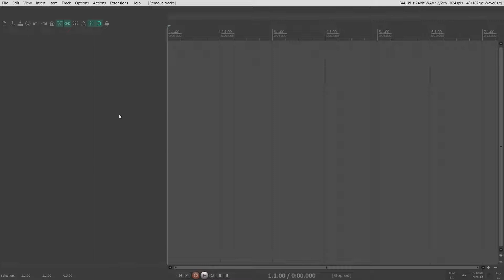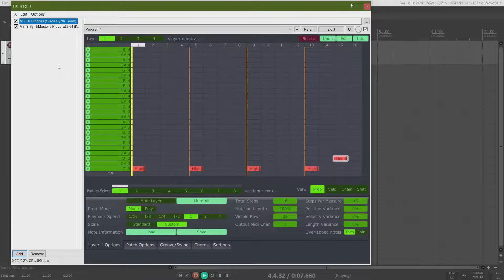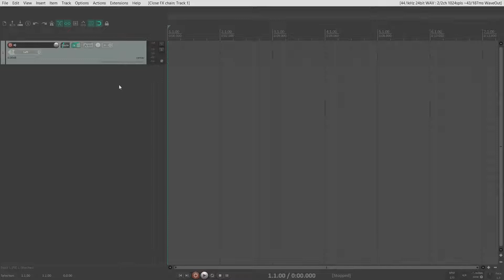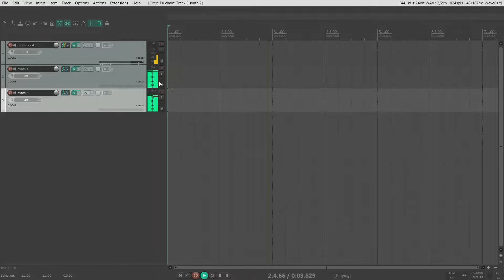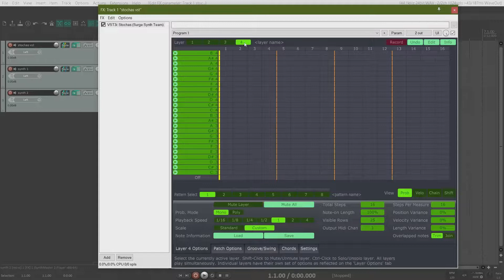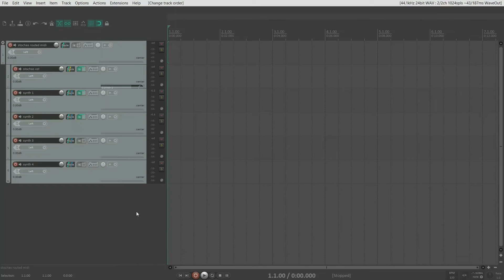Stochas: MIDI routing in REAPER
A short tutorial on how to route the differt layers in the Stochas MIDI-vst to different channels and different VSTi synthesizers in REAPER.

Recorded with OBS, edited in the MS video-editor app.